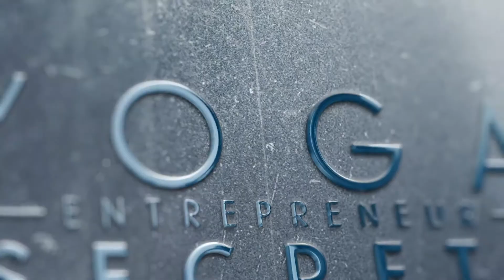The Bikram Documentary And The Real Problem With "Spiritual" Gurus.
In this episode, John and Chris will discuss the documentary about Bikram Choudhury, an Indian-born-American yoga teacher, and the founder of Bikram Yoga, a form of hot yoga consisting of a fixed series of 26 postures practiced in a hot environment of 40 °C (104 °F). Bikram Yoga became a success in the United States and then across the Western world, with a variety of celebrity students.

The documentary details allegations of rape, sexual assault, and discrimination against racial and sexual minorities against Bikram. By January 2014, five women were suing Bikram Choudhury with allegations including sexual harassment and sexual assault. Two lawsuits accusing him of rape were filed in May 2013, with other counts of sexual battery, false imprisonment, discrimination, and harassment.

One suit describes a cult-like atmosphere where members of Choudhury's inner circle help him find young women to assault. Another suit claims that Choudhury recruits volunteers from overseas who were so in fear of his wrath that they would travel to the US and risk violating immigration laws in order to serve him. In 2017, a court awarded $7 million to his former lawyer, who gained control of his yoga business when Choudhury fled to India without paying her. Since then, he has continued to train yoga teachers outside the United States in countries including Spain and Mexico.

John and Chris will share their thoughts on all that, and talk about how yogis should really behave and conduct themselves among their students and the society in general. Yoga is meant to help us connect with a deeper part of ourselves and the yogis that we follow should not be viewed as the ones who can fulfill that for us because they only serve as a channel to help us see what is already inside us.

Key Points Discussed:

- The documentary about one of the originators of hot yoga (01:03)
- The reason why some yoga teachers yell at their students (03:05)
- Yogis are not the way, the way is the message (08:06)
- How a sexual predator is still doing teacher trainings (09:58)
- Waking and living a better life by knowing that we have what we need (11:54)